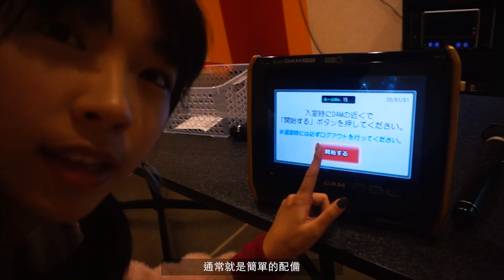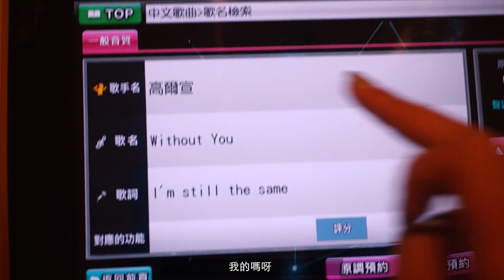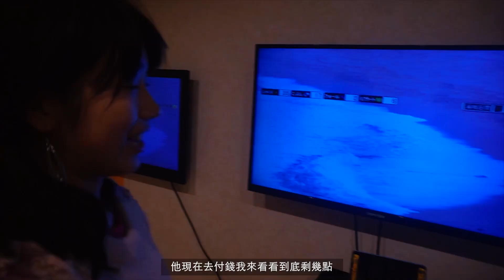日本麥當勞得來速怎麼長這樣！卡拉OK大走音的海苔 / 在日生活VLOG 台日情侶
【Tag】
日本 旅行 攻略 自助 廉價航空 住宿